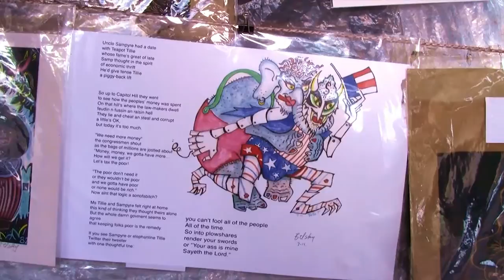Tomas Belsky, Artist.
Hilo artist, Tomas Belsky, poet, playwright and animal lover, sells his prints t-shirts, and impromptu portraits, created in his unique and lyrical style, on the corner of Mamo street and Kamehaha Avenue, at the Hilo Farmers Market.  Tomas tells the story of how an alley cat he named Romeo, saved his life.